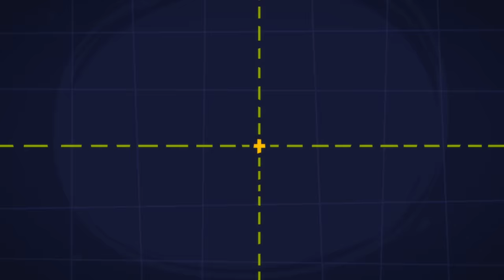Looking after Katya's chameleon! | The Fixies | Educational Animation for Kids